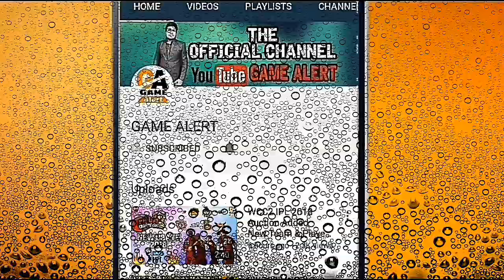🔥OMG!!Test cricket Update !!Real cricket 18!! New graphics !! In next Big update 2018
Hello friends welcome the next generation
Friends Real cricket 18 Biggest update next time Test cricket added 2018 update Now
Added.. new animation and new graphics
And best mobile phone cricket games 2018